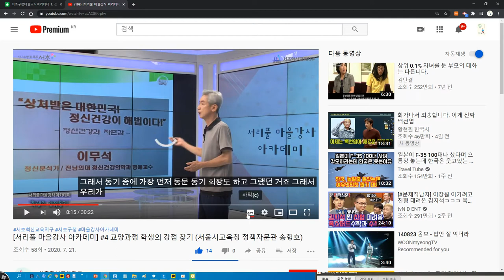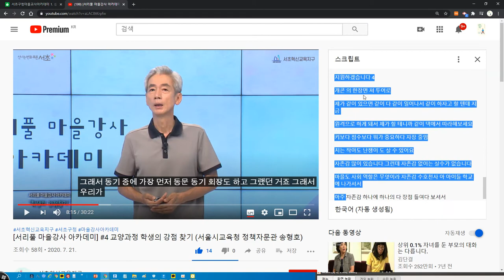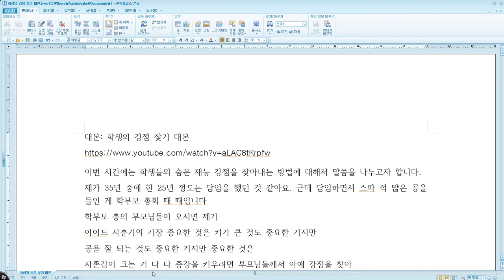유튜브 자막 활용해 대본 만들기